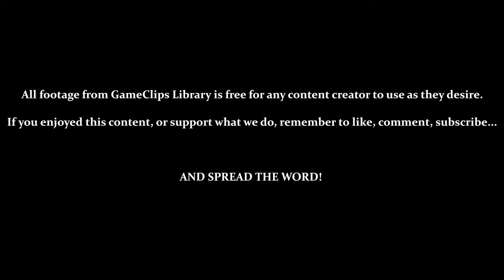Novice Mode — Xevious (7800) — GameClips Library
This Clip's Contents:
- 10 Minutes of Novice Mode

Miscellaneous Content:
- 3:35 — 20,000 Points Earns a 1-Up
- 9:10 — 60,000 Points Earns a 1-Up